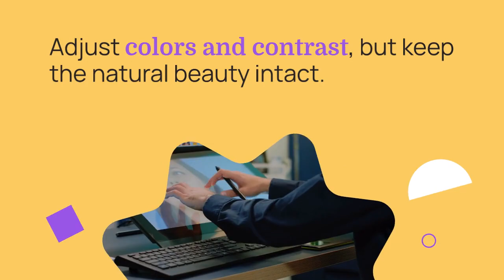Mastering Sunset Photography in the Golden Hour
Sunsets have long held a mystical allure for photographers around the world. There's something undeniably captivating about the warm, golden light that bathes the landscape during the fleeting moments of the golden hour. As the sun dips below the horizon, it casts a magical glow that transforms even the most mundane scenes into breathtaking works of art. In this guide, we'll delve into the world of sunset photography and explore how to capture that perfect golden hour shot.

**Understanding the Golden Hour:**
First things first, what exactly is the golden hour? The golden hour refers to the period shortly after sunrise or before sunset when the sun is low in the sky, casting a soft, golden light. This light is prized by photographers for its warm, diffused quality, which adds depth and dimension to their images. Understanding the characteristics of the golden hour is essential for capturing stunning sunset photos.

**Equipment Essentials:**
Before heading out to photograph a sunset, it's important to make sure you have the right gear. While you don't need the most expensive equipment to take great photos, having the right tools can make a significant difference. A DSLR or mirrorless camera with a selection of lenses, including wide-angle and telephoto options, is essential. Additionally, consider investing in accessories like a sturdy tripod to keep your camera steady during long exposures, and filters such as ND filters to control the amount of light entering your lens.

**Planning Your Shoot:**
The key to successful sunset photography is proper planning. Start by researching potential shooting locations and scouting out spots that offer unobstructed views of the horizon. Pay attention to weather conditions, as clear skies often result in the most vibrant sunsets, while clouds can add drama and texture to your photos. Timing is also critical – use apps or websites to determine the exact timing of the golden hour in your area so you can be prepared to capture the magic as it unfolds.

**Composition Tips:**
Composition plays a crucial role in creating compelling sunset photos. Remember the rule of thirds – divide your frame into thirds both horizontally and vertically, and position key elements of your composition along these lines or at their intersections. Incorporate leading lines and foreground interest to draw the viewer's eye into the scene, and don't be afraid to experiment with silhouettes for added drama.

**Exposure and Settings:**
Proper exposure is essential for capturing the beauty of a sunset. Start by setting your camera to aperture priority or manual mode to have full control over your exposure settings. Use a wide aperture to let in as much light as possible, and adjust your shutter speed and ISO to achieve the desired exposure. Consider bracketing your shots to capture a range of exposures, which can be blended later for stunning HDR images.

**Techniques for Capturing the Perfect Shot:**
As the sun dips below the horizon, the light and colors of the sky can change rapidly. Be prepared to adjust your settings and composition on the fly to capture these fleeting moments. Experiment with different focal lengths and angles to find the most compelling perspective, and consider using long exposures to create dreamy effects like silky water or streaking clouds.

**Post-Processing Tips:**
Once you've captured your sunset photos, the fun doesn't end there. Post-processing allows you to fine-tune your images and bring out their full potential. Use editing software like Adobe Lightroom or Photoshop to adjust colors, contrast, and exposure, and don't be afraid to crop or straighten your photos for better composition. Remember, the goal of post-processing is to enhance the natural beauty of your photos, not to create something artificial.

**Ethical Considerations:**
Finally, it's essential to approach sunset photography with respect for the environment and wildlife. Always follow leave-no-trace principles and avoid disturbing sensitive habitats or wildlife while shooting. Remember that the natural world is fragile and deserves to be treated with care and reverence.

**Conclusion:**
Capturing the perfect golden hour shot requires a combination of patience, skill, and creativity. By understanding the characteristics of the golden hour, planning your shoots carefully, and mastering essential photography techniques, you can elevate your sunset photography to new heights. So grab your camera, head outside, and let nature's beauty inspire you to create stunning works of art. The perfect sunset shot is out there – all you have to do is chase it.